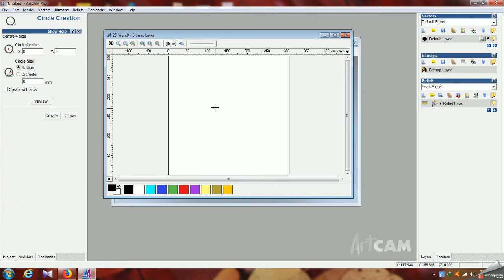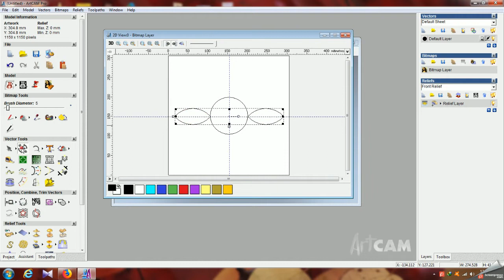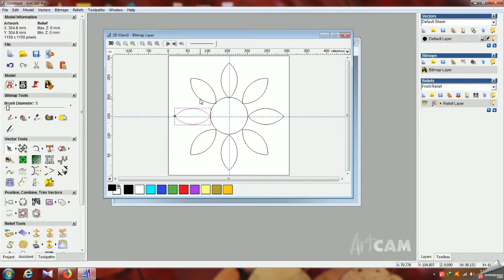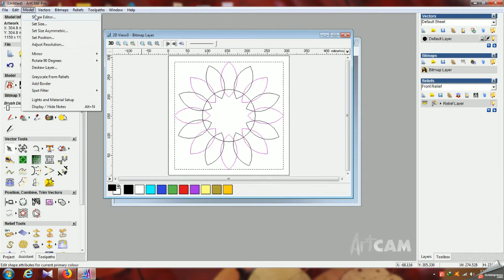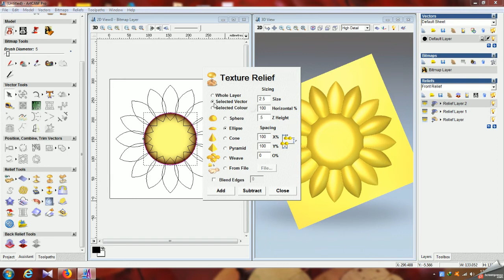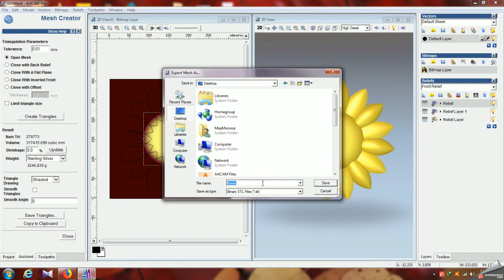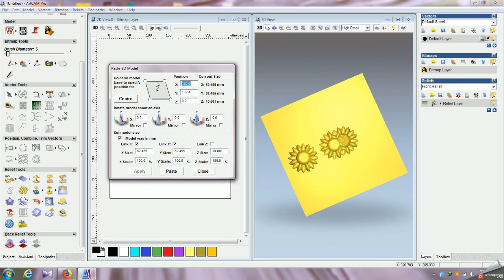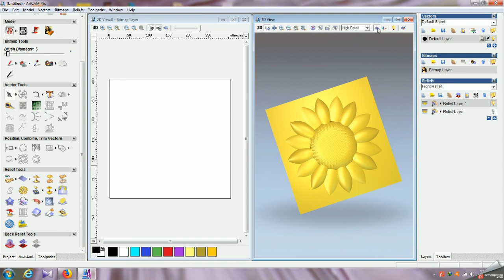ARTCAM 3D STL FILE MAKING AND USING TUTORIAL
In this video I am going to show how to export and import 3d stl file  in Artcam 2008